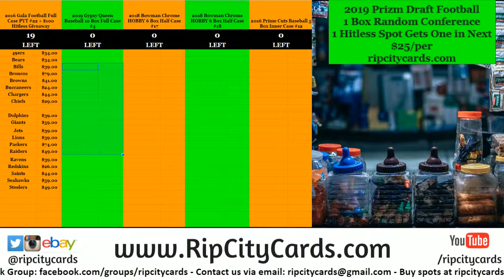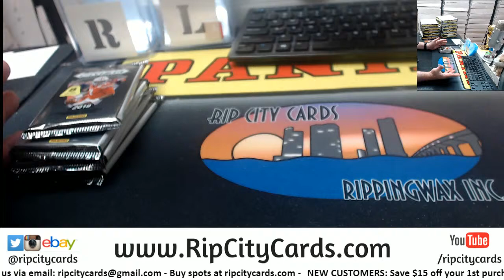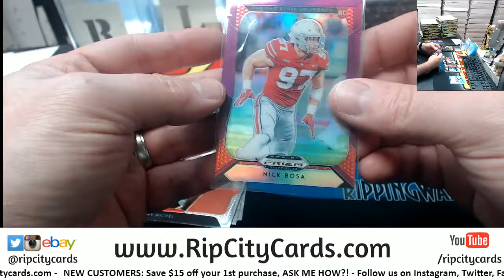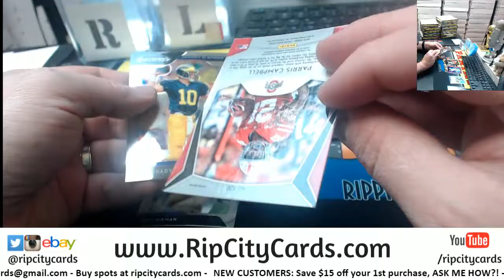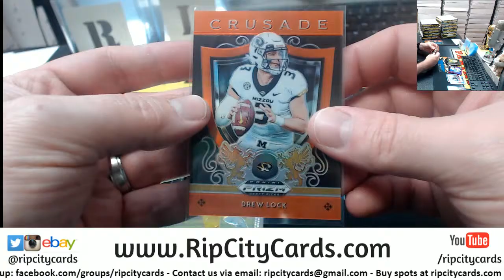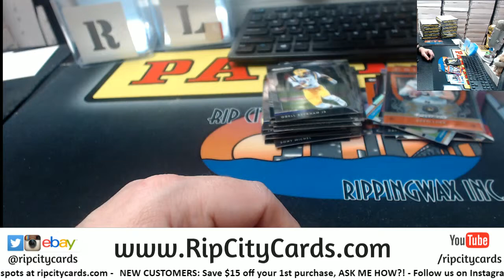2019 Prizm Draft Picks Football Personal Box Marcus RCC